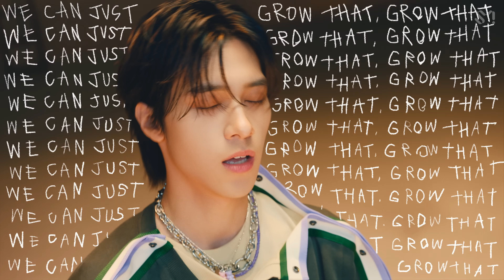WayV 威神V 'Miracle' Track Video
NCT's 3rd album "Universe" is out now!